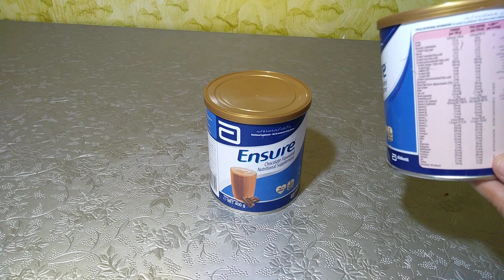Peach MilkShake Recipe | How We Can Use Ensure Nutritional Supplement By Rukhma Naveed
peach shake Recipe
1: Milk
2: Sugar
3: Ice cube
4: Peach

 Ensure Milk powder

ensure milk powder increases energy level and aids in gaining and maintaining healthy weight ensure milk powder is a complete and well - balanced nutritional supplement that provides several benefits to maintain overall health and wellbeing . ensure milkpowder available different flavors .